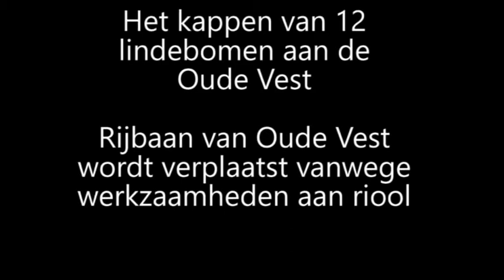De twaalf lindebomen aan de Oude Vest worden gekapt!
De gemeente gaat het oude stadsriool onder de Oude Vest restaureren. Daarvoor is meer ruimte nodig dan in de huidige situatie beschikbaar nodig is. De rijbaan van de Oude Vest van het Kloosterplein tot de Keizerstraat wordt daarom verplaatst naar de kant van de Parade.